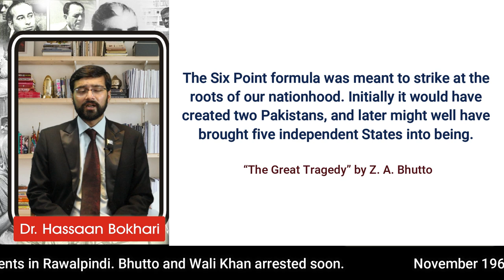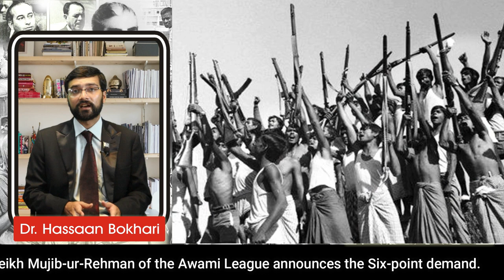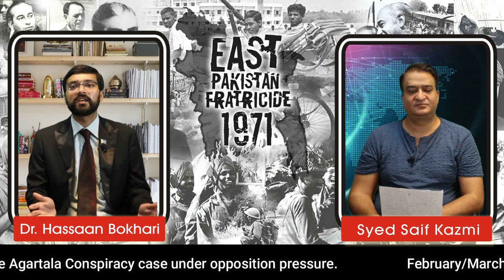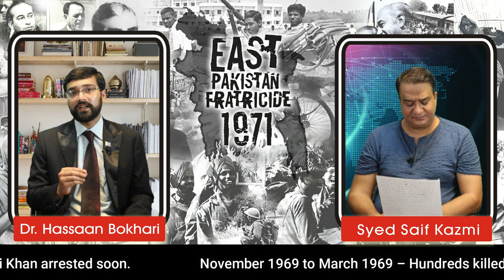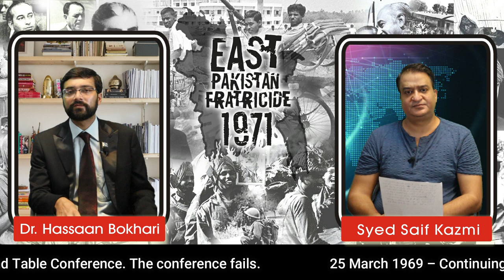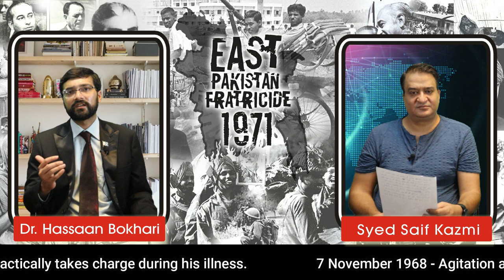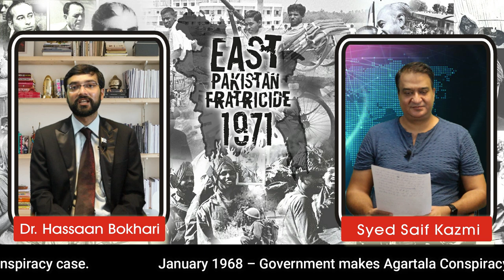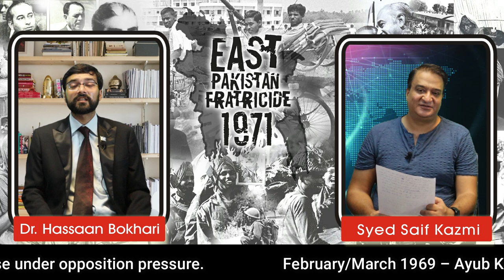East Pakistan Fratricide Episode 5 – Agartala Conspiracy, Bhutto-GHQ alliance and Ayub Khan’s Ouster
Description
The East Pakistan crisis was an extremely tragic episode of fratricide in Islamic history. It not only shattered the first modern Islamic ideological state but also left behind deep scars and hatred between (West) Pakistan and Bangladesh (East Pakistan).
West Pakistanis accuse the Bengalis of being traitors, turncoats and narrow-minded ethnonationalists who became puppets in the hands of the nefarious Hindus of India.
Bangladeshis accuse the Pakistanis of being oppressive, exploitative genocidal murderers who butchered innumerable innocent Bengalis in an attempt to maintain their dominance.
What is the truth of the matter?
Is there a way back towards reconciliation and cooperation?
Can Pakistan be reconstructed?
The answer to the latter two questions is in the affirmative. But first both Pakistanis and Bangladeshis need to banish the demons of the past. A dispassionate and objective study of the East Pakistan Fratricide is essential for this.
Hence, we at Tarikh aur Tajziya have decided to launch a comprehensive series which will present such a study. Pakistani, Bangladeshi, Indian and Neutral sources coupled with original and rational analysis will be the cornerstone of this series.
This is the fifth episode of this series. In it, we are discussing Sheikh Mujib-ur-Rehman’s 6 points, the Agartala Conspiracy and the Anti-Ayub Khan agitation in Pakistan which led to President Ayub’s ouster and another Martial Law by General Yahya Khan.
Was the 6 points demand only a ploy for East Pakistan’s separation or was it just a demand for provincial autonomy?
Was the Agartala Conspiracy case genuine? Did Sheikh Mujib commit treason against Pakistan via the Agartala Conspiracy?
Was the ouster of Ayub made possible due to an unholy alliance between power-hungry generals of the GHQ and Z.A.Bhutto?
These and many other important questions and events from the period 1965-69 are being discussed in this episode of East Pakistan Fratricide.

00:20   Sheikh Mujib's Six points: A detailed explanation and their implications
07:43   The Agartala Conspiracy: Fact or Fiction?
12:44   Why and how was Ayub Khan removed in 1969? Why another Martial Law was imposed after Ayub's departure?